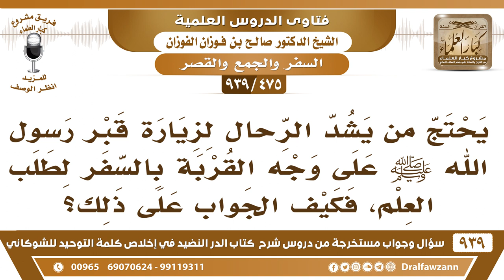[475 -939] يحتج من يشد الرحال لزيارة قبر رسول الله ﷺ على وجه القربة بالسفر لطلب العلم، فكيف الجواب؟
-[475 -939] السؤال: يحتج من يشد الرحال لزيارة قبر رسول الله ﷺ على وجه القربة بالسفر لطلب العلم، فكيف الجواب على ذلك؟
الجواب: السفر لطلب العلم هذا مطلوب {فلولا نفر من كل فرقة منهم طائفة ليتفقهوا في الدين} والسفر لزيارة قبر الرسول ليست لطلب العلم ليست لطلب العلم، فهي وسيلة إلى الشرك؛ لذلك تمنع، فرق بين السفر لزيارة القبر قبر الرسول أو غيره وبين السفر لطلب العلم.
للاشتراك في قناة الشيخ صالح الفوزان

للاستفسار والإقتراحات والدعم
رئيس الفريق
لمشروع كبار العلماء